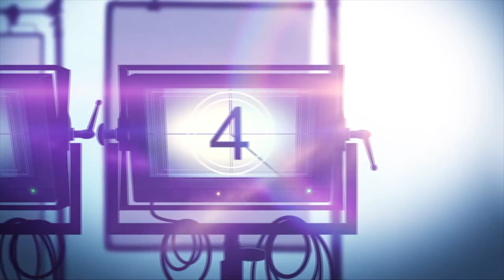Interview: Writer/Director Walter Hill on Why Quentin Tarantino Is G*O*A*T